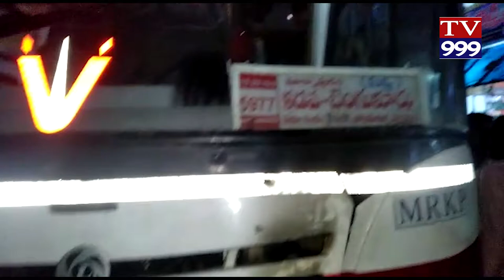MARKAPURAM BUS LO AGNIPRAMADAM TV999 NEWS